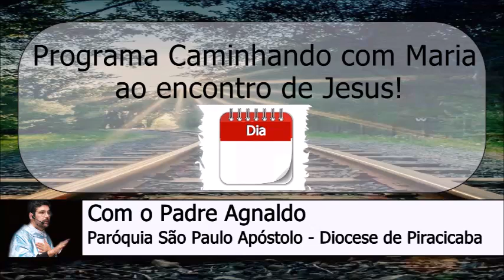12 de Janeiro - Programa Caminhando com Maria ao Encontro de Jesus